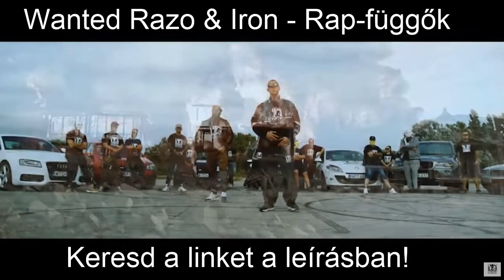Hiro Light a stage-n! Dancsó beefet kap 🎤 * TI KÜLDTÉTEK *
Ha szeretnél még ilyen videokat dobj egy like-ot és jelezd egy kommenttel de ha megosztod az is király :D

fb oldalam :
Kövess be instagramon!